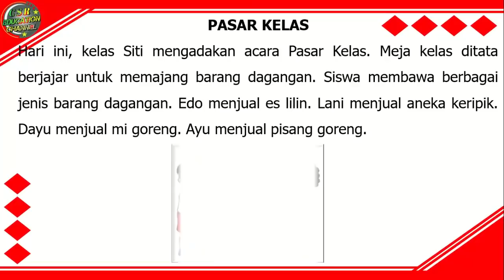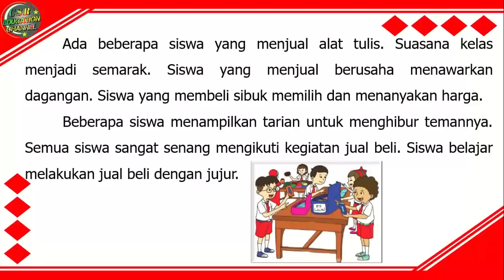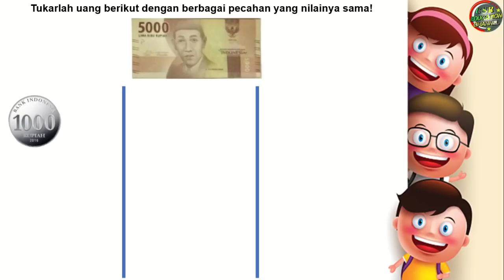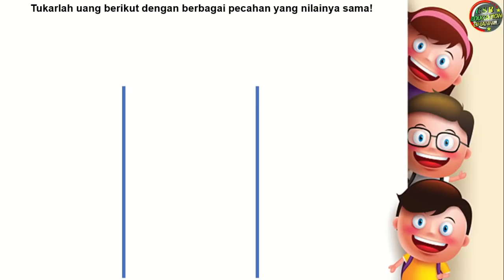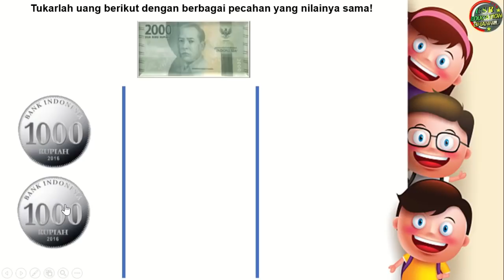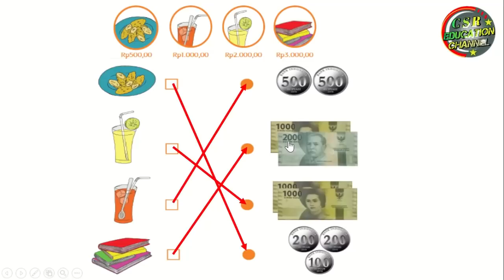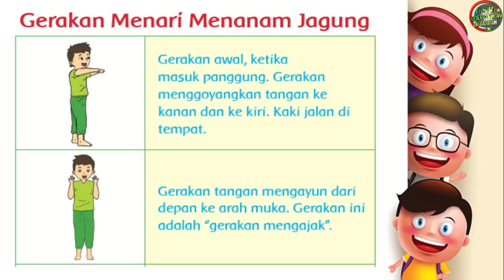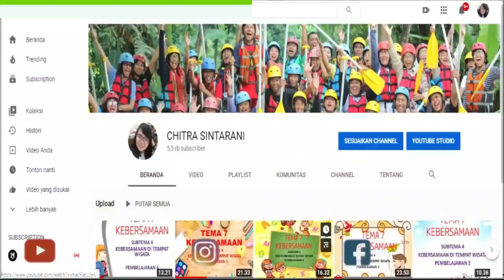Kelas 2 Tematik : Tema 3 Subtema 2 Pembelajaran 6 (Tugasku Sehari - Hari)